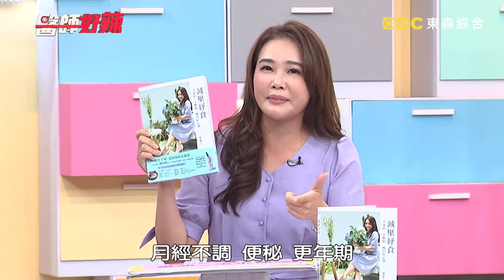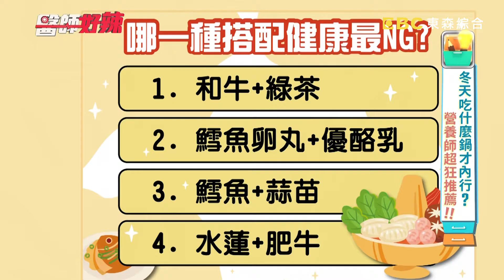冬季變胖地雷！天天吃鍋想減肥？「這種醬料」熱量超高！【醫師好辣】20221123 part1 EP1454 趙函穎 愛雅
主題：冬天吃什麼鍋才內行？營養師超狂推薦！！
主持人：徐乃麟、嚴立婷
好辣團：愛雅、大文、黃沐妍
醫師：趙函穎、劉怡里、魏智偉、譚敦慈

黃沐妍愛吃火鍋，竟能一天三餐都吃火鍋？！ 愛雅愛吃麻辣鍋，竟自製全素麻辣鍋及辣醬？！愛雅吃完薑母鴨，經期竟晚來十多天？！黃沐妍太愛吃羊肉爐，生理期竟常血崩？！大文愛吃進補美食，竟吃到嘴破上火？！大文愛喝甜湯吃甜食，血壓竟高到沒辦法捐血？！黃沐妍愛吃甜湯，竟會整個人昏昏沉沉？！還想知道更多精彩故事，都在晚間11：00《醫師好辣》！

00:00 冬天吃什麼鍋才內行？營養師超狂推薦！！
10:30 愛雅為癌逝母吃素3個月！自創「全素麻辣鍋」全場驚艷？！
27:25 亂進補會出事？「紅斑性狼瘡」患者吃薑母鴨關節腫起？！
36:25 甜食過量當心脂肪肝！20歲男指數超標釀「肝硬化」？！

📌東森綜合32頻道 每週一到週四 晚間11點 電視首播！
📌醫師好辣YouTube 每週二~五 中午12點 發佈最新集數！